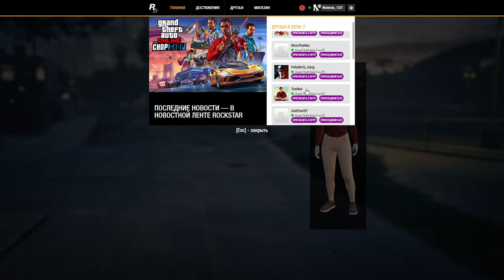Grand Theft Auto 5 - GTA V (Steam) by Frich, broadcast from Boosteroid, 2024.03.07, 23:08:50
Grand Theft Auto 5 - GTA V (Steam). Boosteroid Cloud Gaming Live Broadcast. Grand Theft Auto 5 - GTA V (Steam)